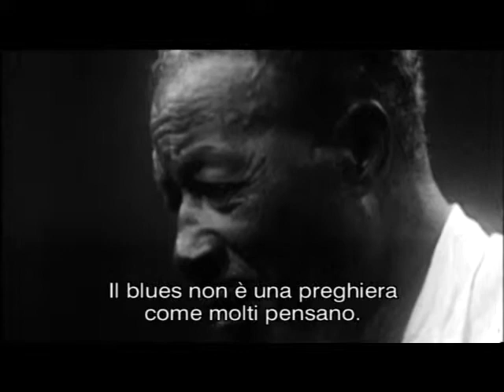BLUES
"IL BLUES NON È UNA PREGHIERA COME MOLTI PENSANO. " SON HOUSE.

"Son House-Death Letter Blues", registrazione sonora gestita da: 1:39
IODA